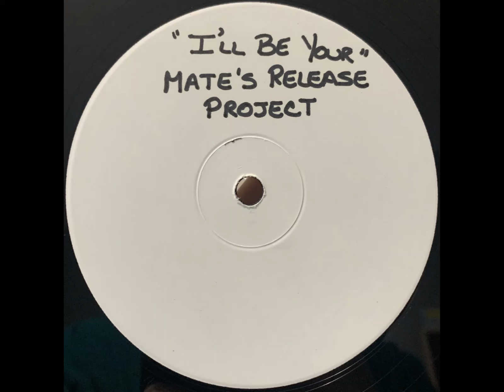M.A.T.E.'s Release Project - I'll Be Your B Side [DH-200]